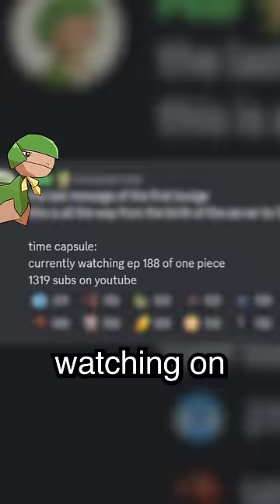my 1 year time capsule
SUB PLS